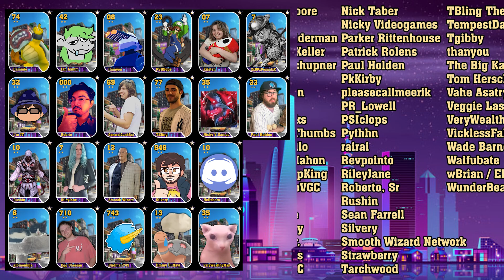THE STAR DECIDES IT! Robo Rats vs Astro Pigeons | Minigame Doubles Game 4 | FACTIONS